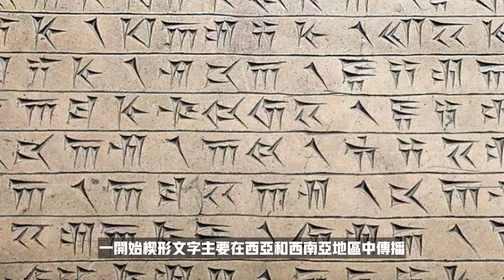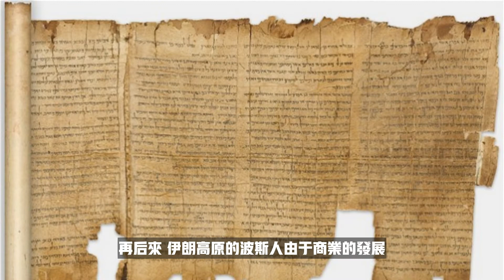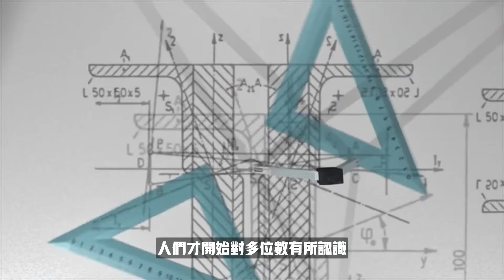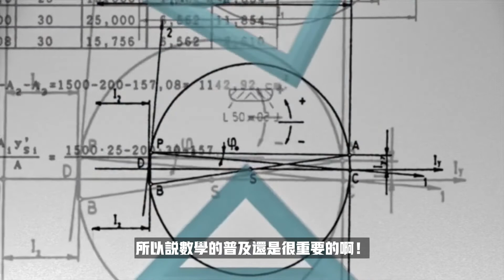蘇美爾文明，神/外星人存在的證據?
蘇美爾，一個與時代極不相符的高度發達的人類文明，雖然有很多的考古證據證明蘇美爾人曾經真實的存在，但是仍舊有太多考古學家都無法理解的未解之謎。它的存在是一場歷史的意外，還是在向我們揭示另一個可能的人類歷史？